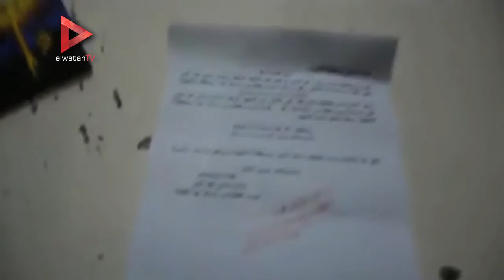محافظ الدقهلية يوقع أوراق تسمية مدرسة باسم الشهيد الشاذلي.. ويعزي أسرته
تقرير: صالح رمضان- محمد عماد

جريدة الوطن
جريدة يومية مستقلة